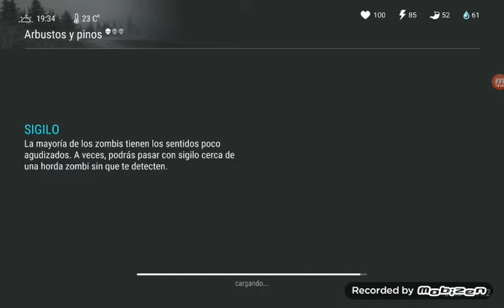Nueva serie al canal!!!! - Last Day in the Earth - Gameplay Español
Ehhh buenas a todos y a todas hoy os traigo una nueva serie super interesante la cual subiré si veo que tiene apoyo!
4 Likes?